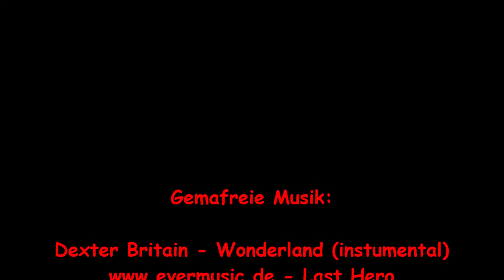Karwendelhaus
Ein Höhepunkt im Karwendelgebirge ist immer wieder der Besuch des Karwendelhauses. Dieses Jahr ging es zum ersten Mal mit Manu auf die Tour, die uneingeschränkt E-Bike tauglich ist. Oben angekommen belohnt die herrliche Aussicht bei leckerem Kaiserschmarrn für die Anstrengung...